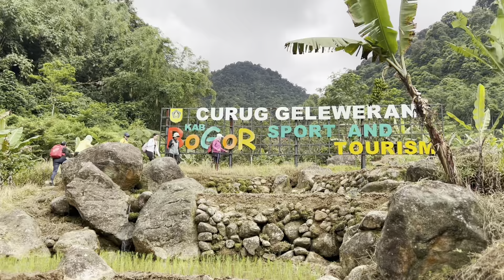Jalur Curug Cikawah